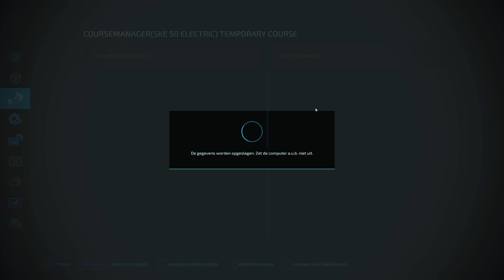'WE HEBBEN SUPER GRAS!' Farming Simulator 22 Elmcreek #41